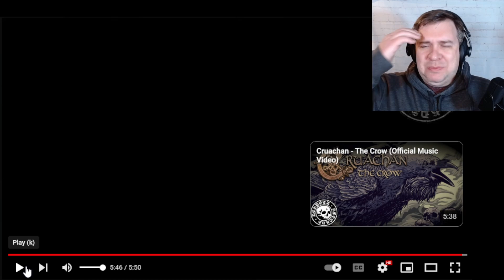REACTION: Cruachan - The Reaper (Irish Folk Metal)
I have not listened to Cruachan for several years and was glad to see this pop up in my YouTube feed, let's check out what they're up to now! I have less commentary than normal on this song, I was really engrossed in the video.